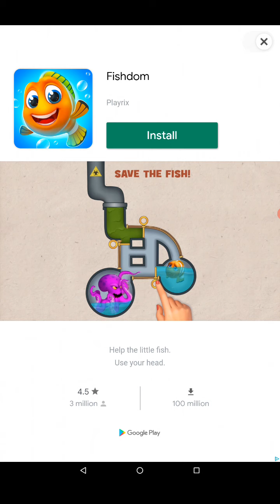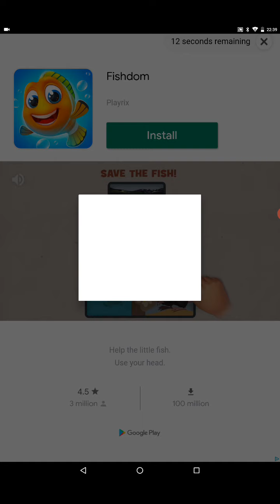Traffic Puzzle - I made it to level 40!